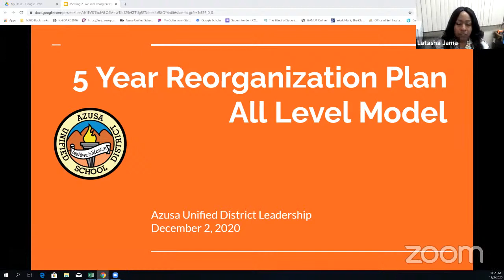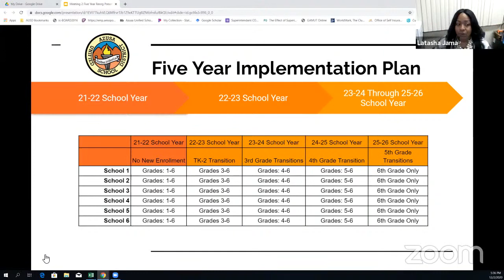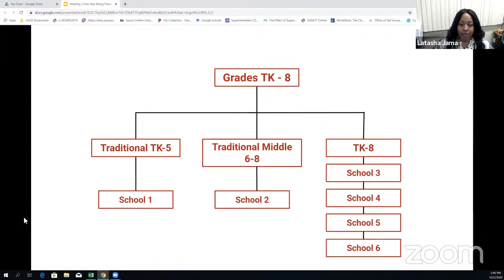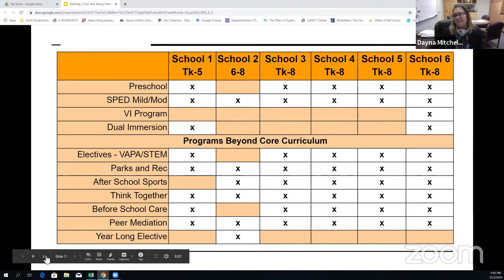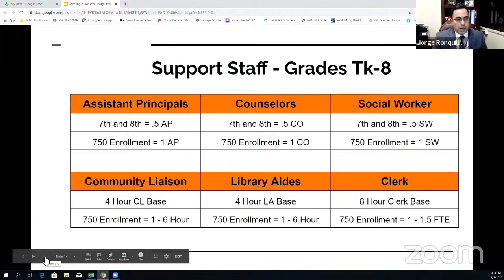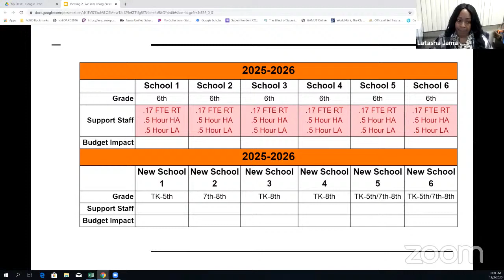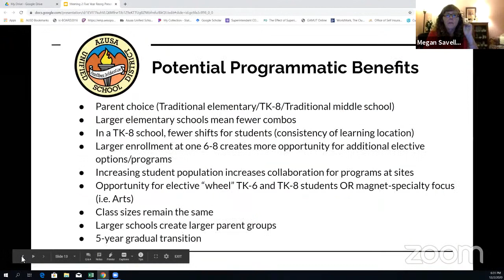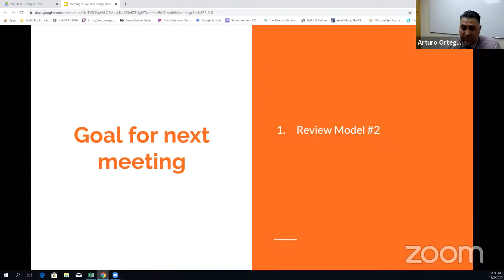School Reorganization Team Meeting